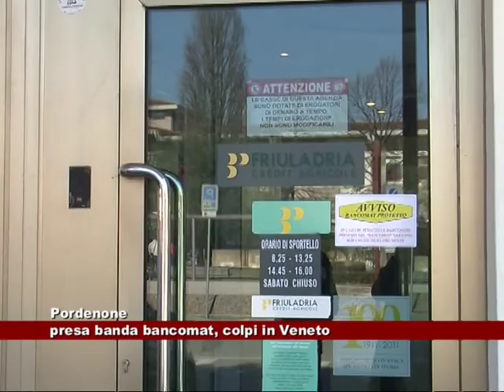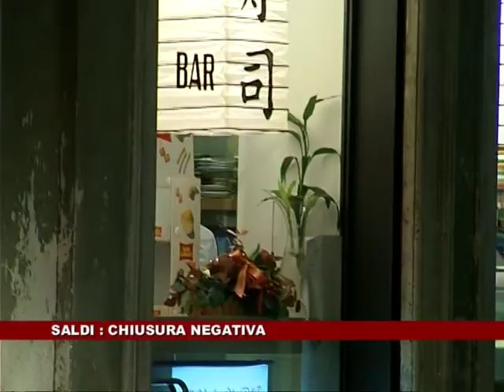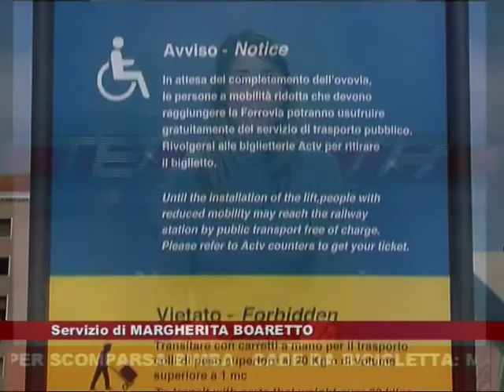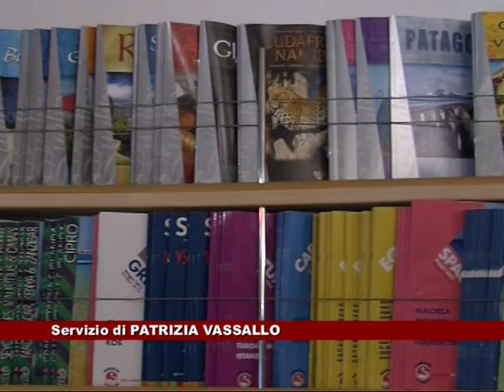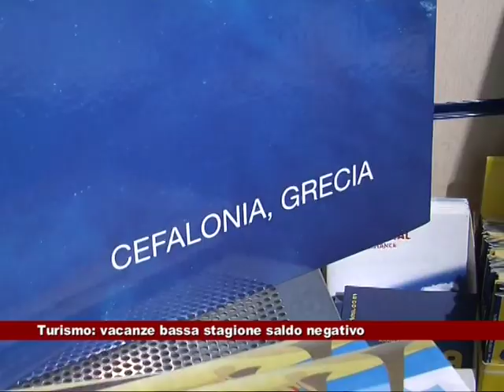News Telecittà 05/03/2013